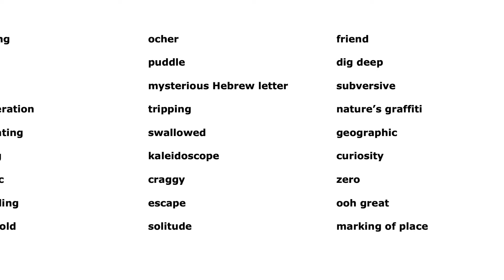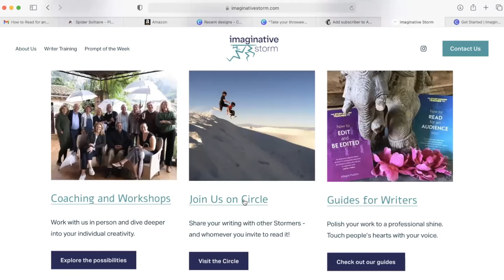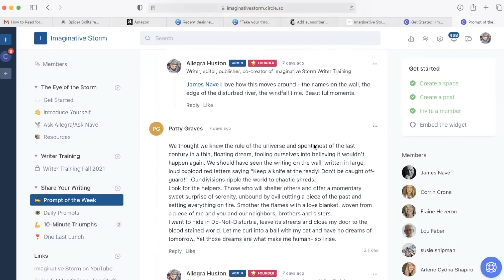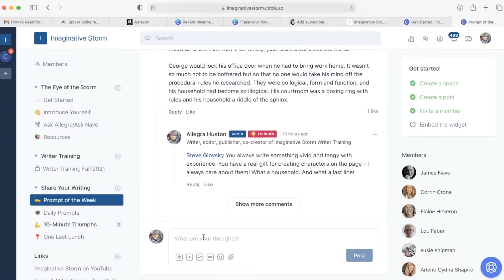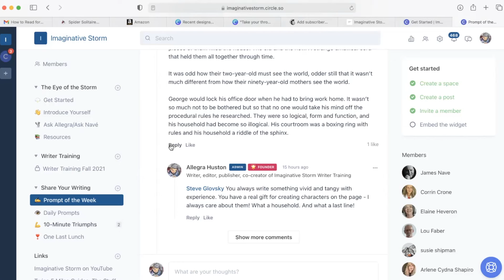Writing Prompt of the Week, April 9, 2022: gold mine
This week's prompt is a photograph of a gold mine.

We time you for 2 minutes as you jot down a list of the words that spring to mind as you look at the image. We then share with you words generated by the people who did the prompt live on Zoom with us, and time you for 10 minutes as you let your imaginative mind and your rational mind play together on the page, inspired by the two lists of words.

Please post what you write on the Imaginative Storm Circle site. You'll find the link at imaginativestorm.com. You will also find the Zoom link for the Prompt of the Week, and we'd love for you to join us, every Saturday at 9 am Pacific / noon Eastern / 5pm London time, to write to a prompt live with us.